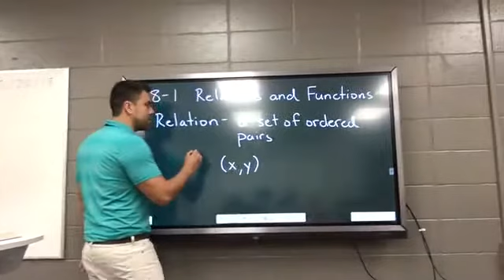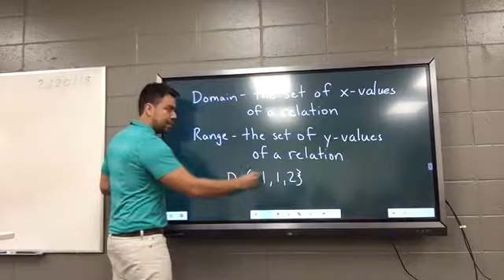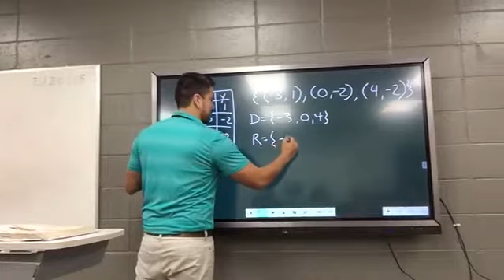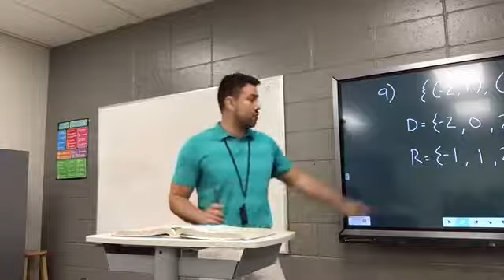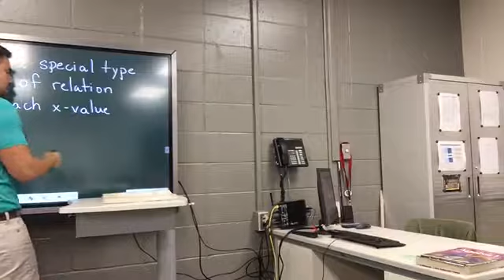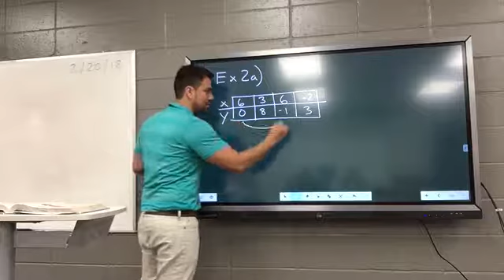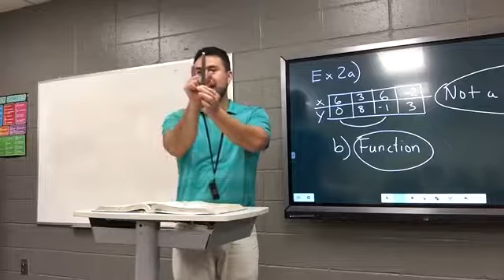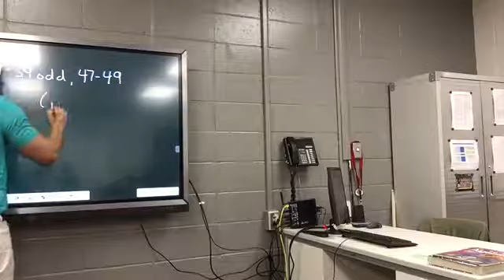Math 7 - Relations and Functions